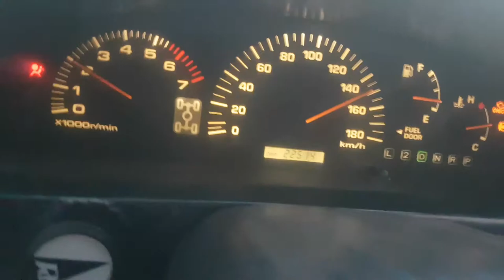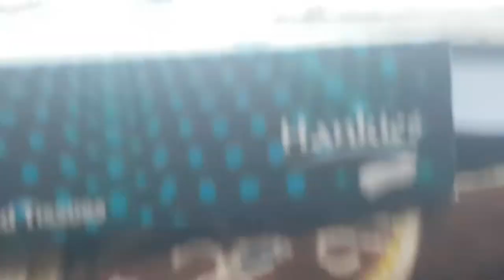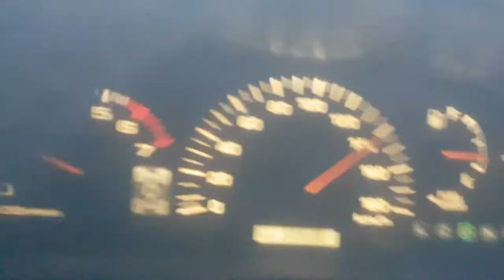Mir Habib ullah Hassart Mirwani. Quote. To.karachi